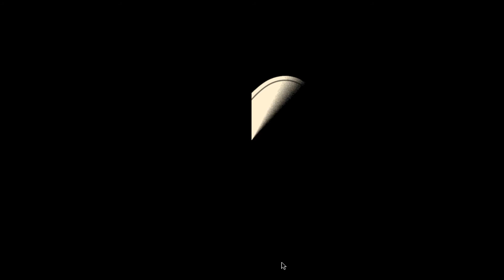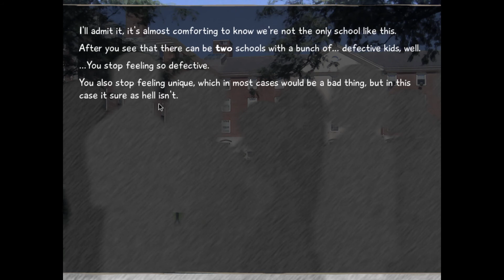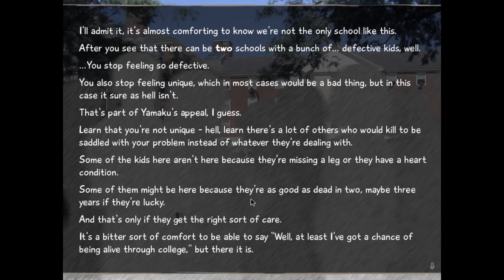Running across a MILF in Katawa Shoujo - Part 21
First time making subtitles. Let me know if you have any feedback :)

Katawa Shoujo is a game recommended to us by a lil ol' fan and friend!

Katawa Shoujo (which is free on PC, just google it. It is not on Steam) is a dating sim developed by Four Leaf Studios with a unique theme... will the game be respectful to the subject matter? Will we? Only one way to find out...